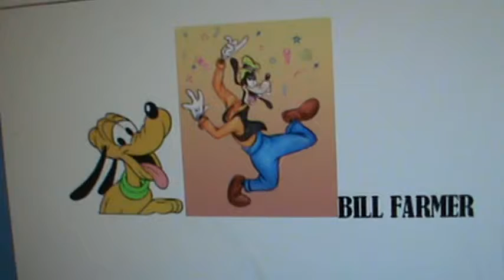Disney World Explorers 7 Happy New Disney Year! part 2